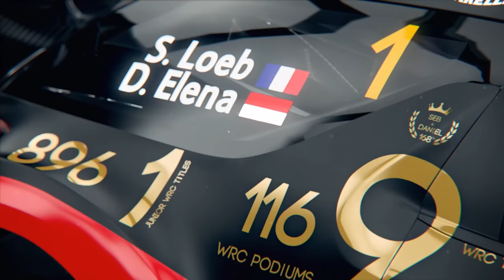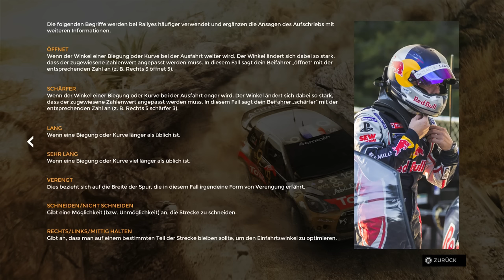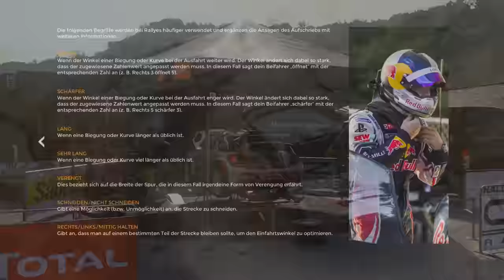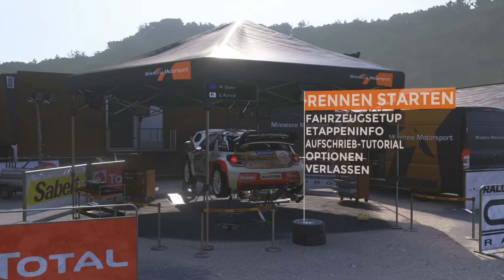Lets Play SEBASTIEN LOEB: Rally Evo PS4 German Gameplay Deutsch Part 1 - Alle Autos, Sanremo